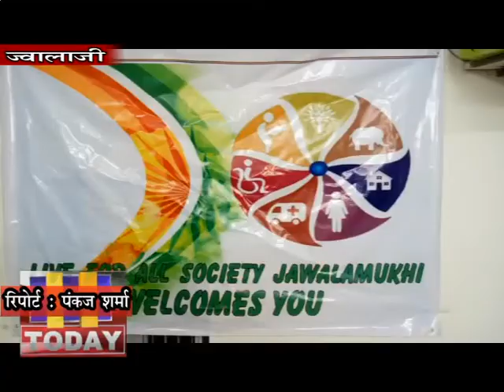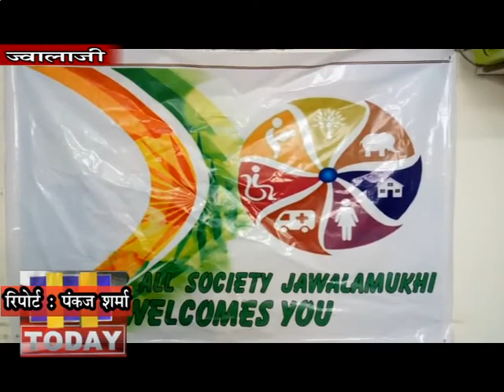15 may 07 17 मई को सिंगिंग ,24 मई को पेंटिंग व 31 मई को डांसिंग की अलग अलग ऑन लाइन प्रतियोगिता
ज्वालामुखी की लिव फ़ॉर आल संस्था द्वारा ऑनलाइन प्रतियोगिता का आयोजन करवाया जा रहा है।इसकी जानकारी लिव फ़ॉर आल संस्था के प्रधान अंकित चौधरी ने वताया की इस ऑन लाइन प्रतियोगिता में तीन तरह सिंगिंग ,डांसिंग,और पेंटिंग प्रतियोगिता करवाई जा रही है । 17 मई को सिंगिंग ,24 मई को पेंटिंग व 31 मई को डांसिंग की अलग अलग ऑन लाइन प्रतियोगिता करवाई जा रही है ।इस संस्था के सेक्टरी ऋषि सूद ने वताया की इस प्रतियोगिता में 15 मई तक  सिंगिंग के लिए रजिट्रेशन 23 मई तक पेंटिंग के लिए  रजिट्रेशन व 30 मई तक डांसिंग के लिए रजिट्रेशन कर सकते है